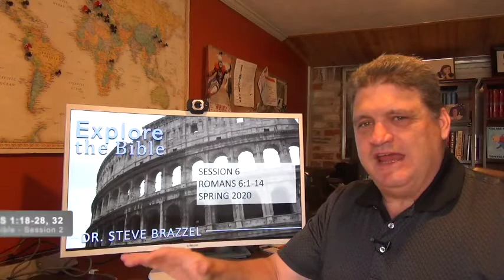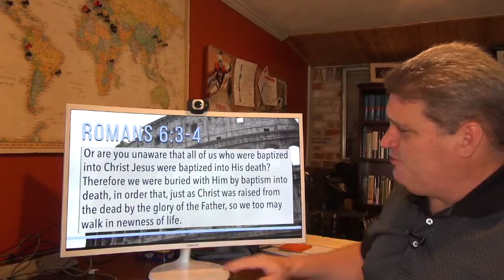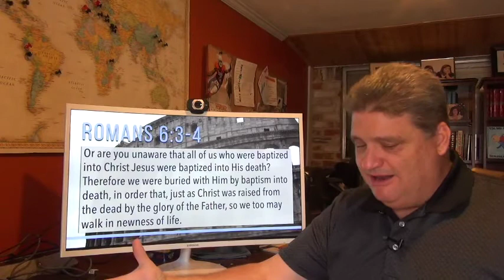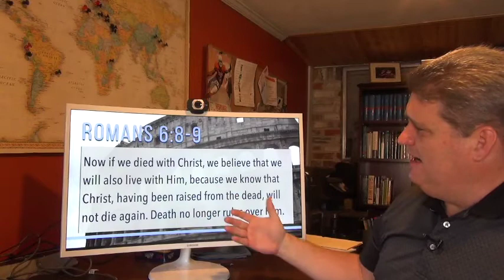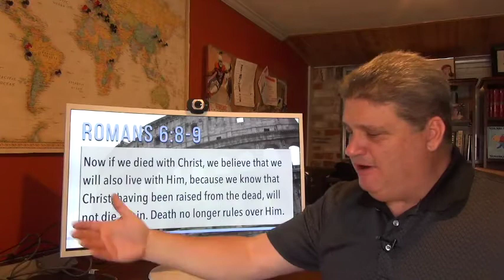Explore the Bible - Spring 2020 - Session 6 - Romans 6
Steve Brazzel gives a brief overview and some insights into the passage being used in session 6, Spring 2020, Explore the Bible.